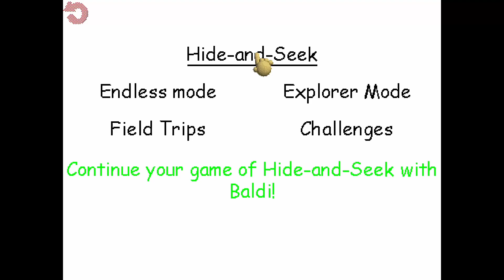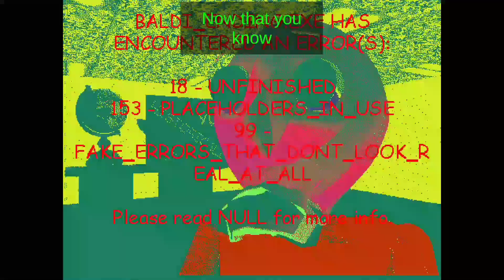Baldi's Basics Plus hide-and-seek seed 1496742328 F3 полный забег